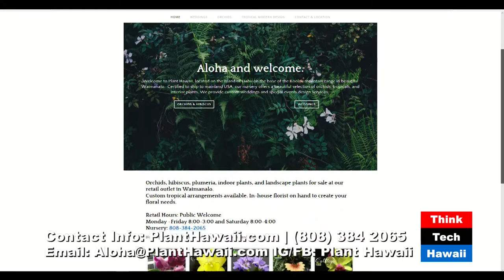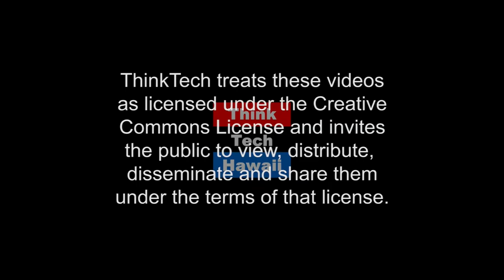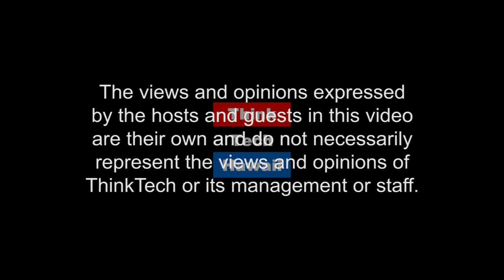Making Money Growing Plants (Business In Hawaii With Reg Baker)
The Plant Business In Hawaii Is Growing.

In this episode of Business in Hawaii, guest Caro Wilson and Molly Harings share their expertise in the business of growing plants.